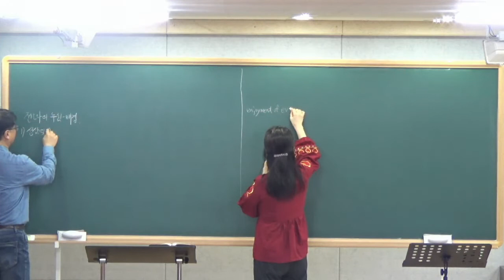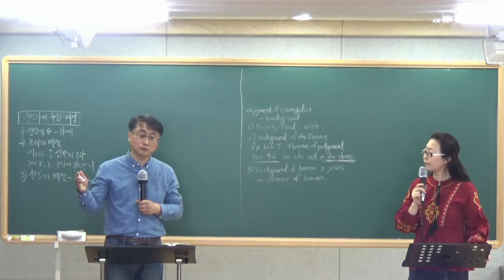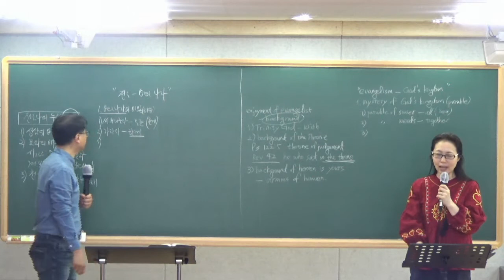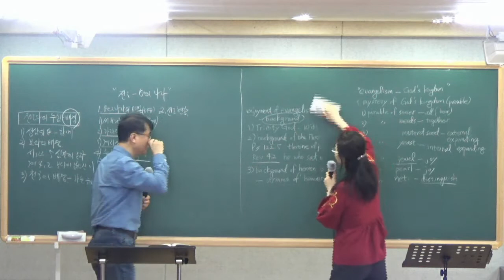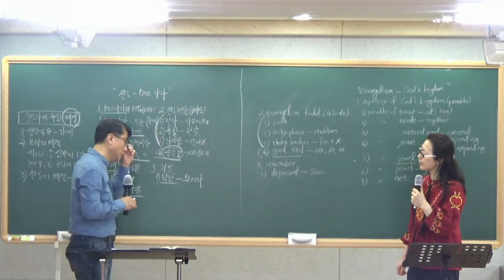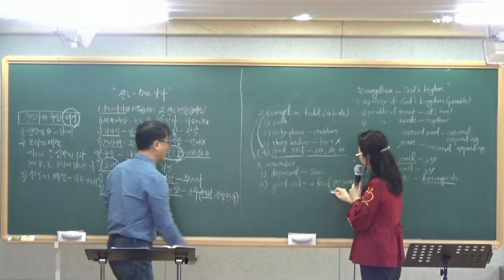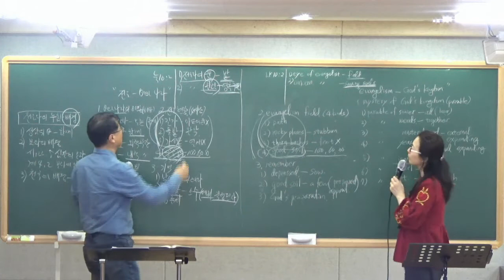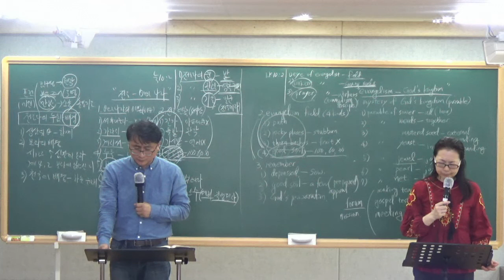2021 05 25 RRI집중4강 전도-하나님 나라 최종일P